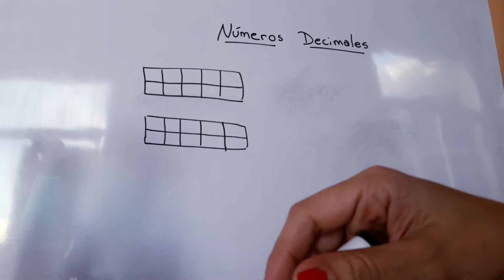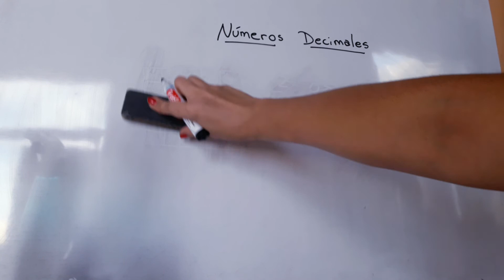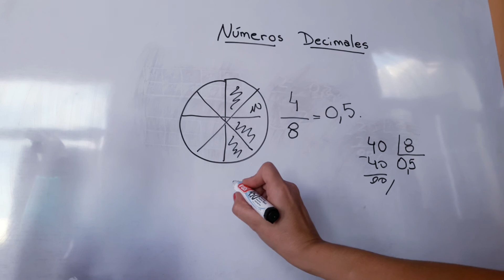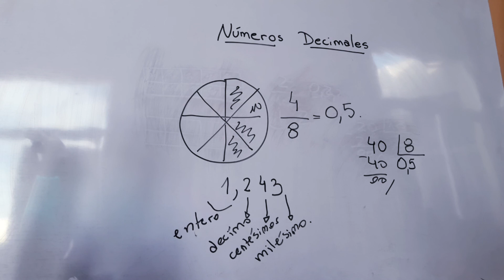🔊 ¿QUÉ SON LOS NÚMEROS DECIMALES ?